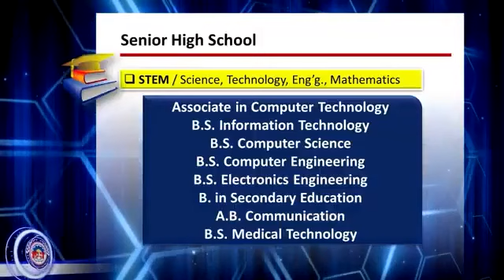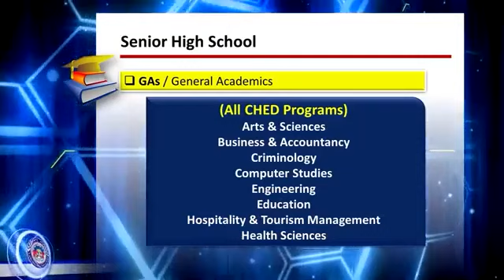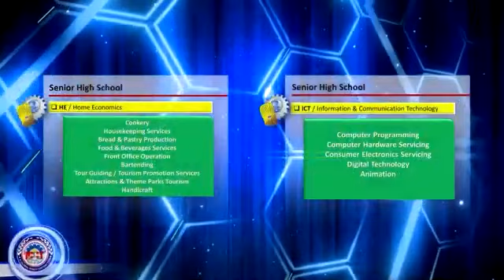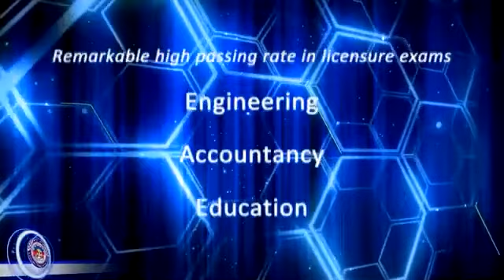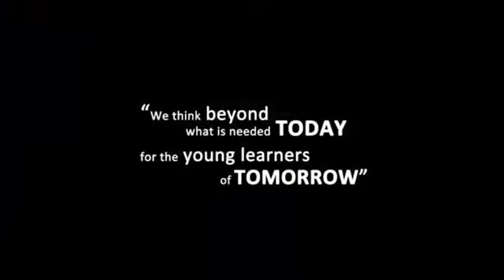ICCT Career Orientation Video for Grade 10 Students